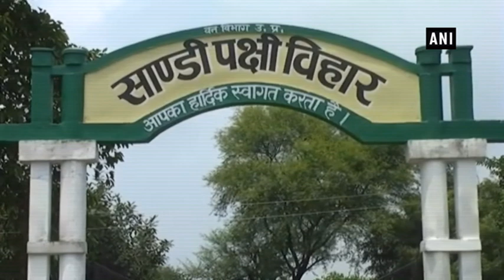Bizarre! Man spends 5 days in jail for plucking lotus stems 10 years ago - Uttar Pradesh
Hardoi (UP), Dec 28 (ANI): A bizarre incident has come to light from Uttar Pradesh’s Hardoi district where a farmer was put behind bars for five days merely for plucking few lotus stems from a government bird park located adjacent to his farm.